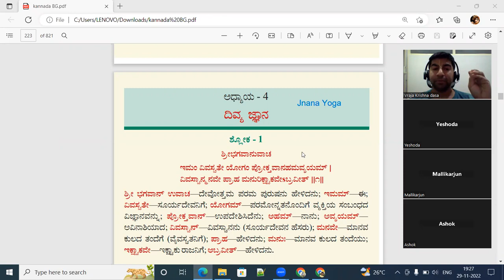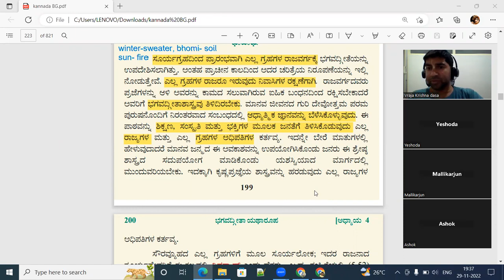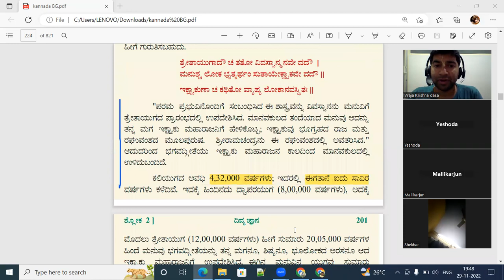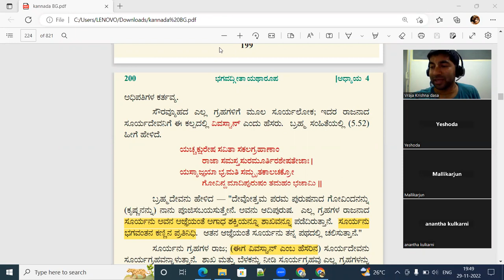ಜೀವನಕ್ಕಾಗಿ ಗೀತೆ , ಅಧ್ಯಾಯ 4 ಶ್ಲೋಕ 1